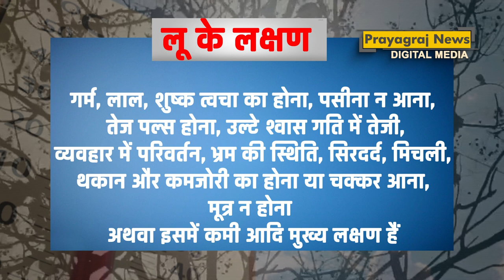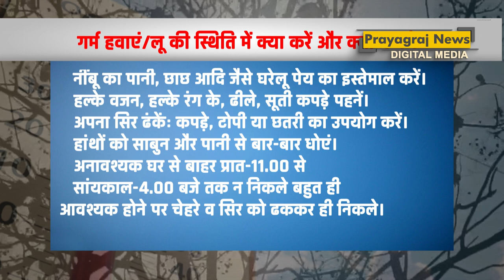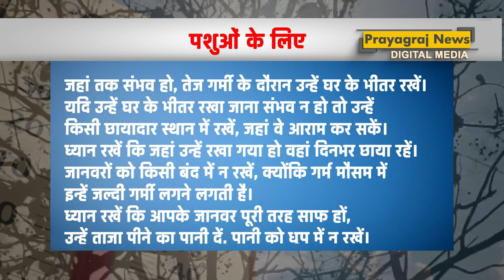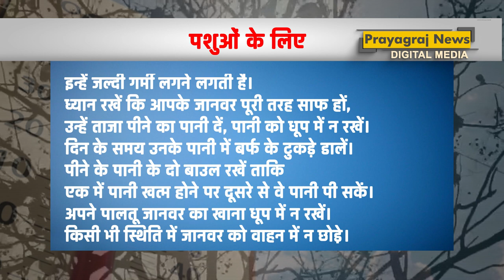कब लगती है लू ,लू के लक्षण, लू की स्थिति में क्या करें और क्या न करें: जानें